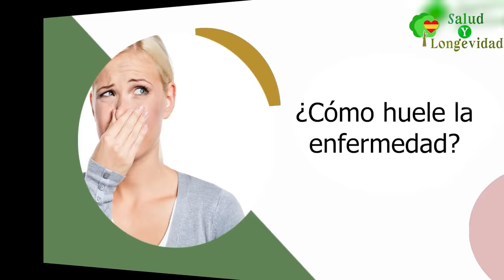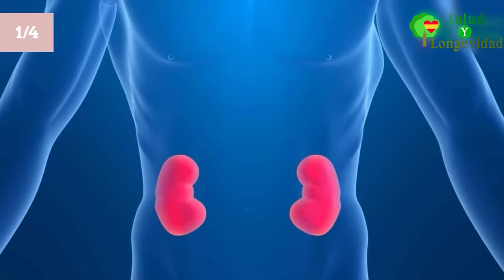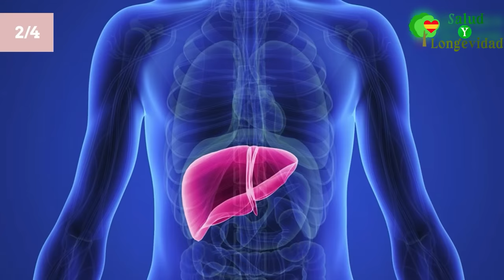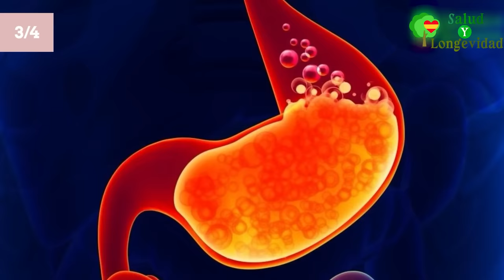¡Aquí hay TRES olores de cáncer a los que la gente no le presta atención! ¿A qué huele el cáncer?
Un olor desagradable de una persona se percibe solo como un problema de higiene. Digamos que necesitas lavarte con más frecuencia y usar desodorante. Pero, ¿y si el olor indica enfermedades peligrosas? ¡Hoy queremos hablar sobre información especialmente importante que puede salvarle la vida! Mire este video hasta el final y descubra en qué casos debe consultar inmediatamente a un médico y qué enfermedades puede indicar el olor corporal.

Nuestro canal está dedicado a la salud:
  ✓ Tratamiento con remedios populares
  ✓ estilo de vida saludable
  ✓ Prevención de varias enfermedades
  ✓ Medicina tradicional de diferentes países

➤ hablando personales!
¡Este canal no es médico! ¡Todas las recomendaciones se toman de fuentes abiertas y deben estar estrictamente acordadas con su médico tratante!

El canal es exclusivamente informativo. La opinión de la oficina editorial del canal puede no coincidir con la opinión de los autores de los materiales utilizados.

¡Salud para ti y longevidad!